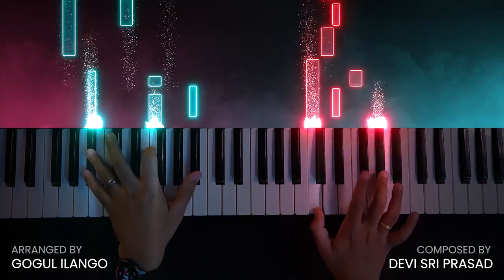Sachein Love BGM Instrumental Cover | Thalapathy Vijay | Devi Sri Prasad | Gogul Ilango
"Sachein BGMs" by my favorite music composer @ThisIsDSPMusic is a beautiful BGM package and I love each and every note in these BGMs. The tunes bring so much positive vibes whenever you hear it. Here is my instrumental cover of this amazing BGM!

🎧 Headphones recommended for better experience

🎹 Composer - @ThisIsDSPMusic
🎥 Film - Sachein

Technical Details
● Keyboard - Yamaha MOX6 Synthesizer
● Visual effects - Embers App & SeeMusic App